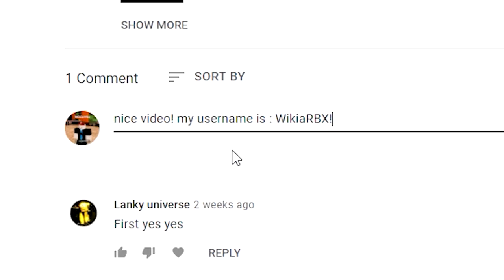🦈Sharkbite (2022!) ALL *NEW* SECRET OP CODES!? Roblox Sharkbite Codes